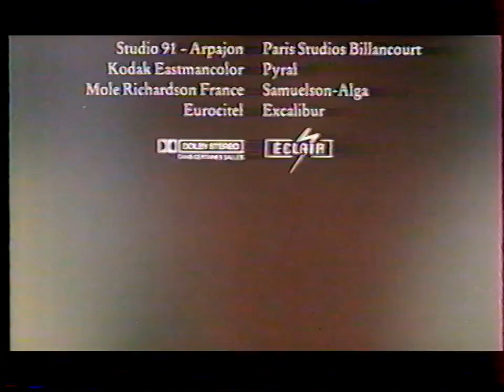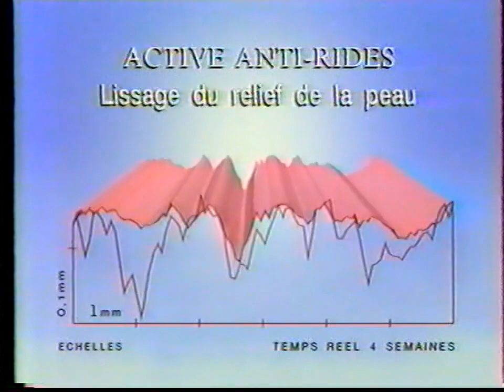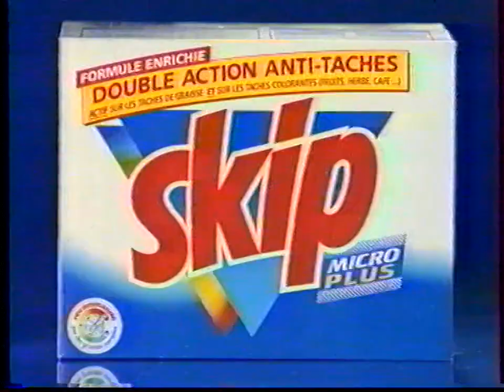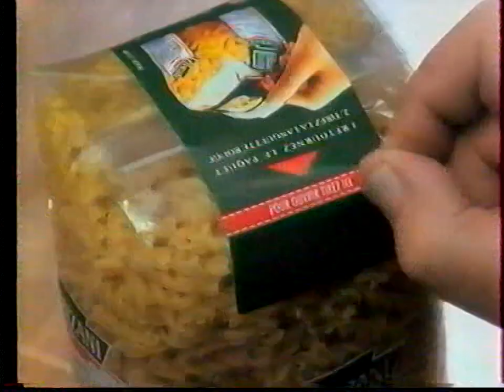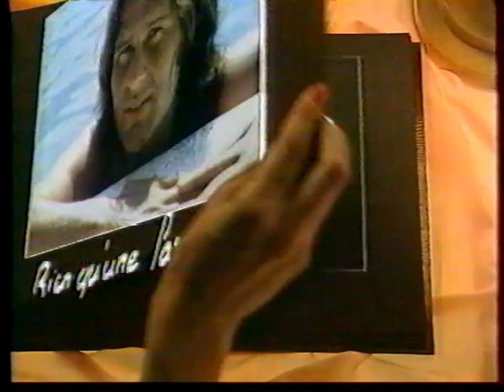TF1 - 24 Octobre 1993 - Pubs, BA & Ciné gags